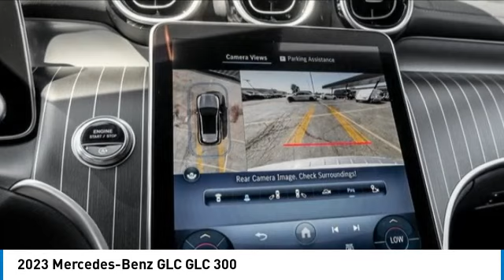2023 Mercedes-Benz GLC M232647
2023 Mercedes-Benz GLC GLC 300

Looking for the right suv? Today could be your lucky day. this 2023 Mercedes-Benz GLC could be yours.